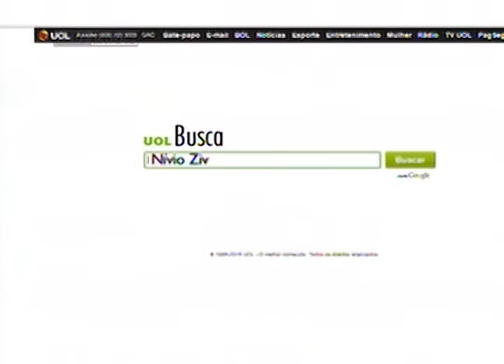PREMIO CDL DE JORNALISMO- Jornal Minas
Nesse fim de semana, o Jornalismo da Rede Minas​ venceu o prêmio CDL de Jornalismo. Parabéns para a equipe!